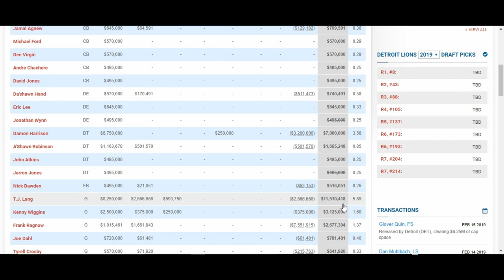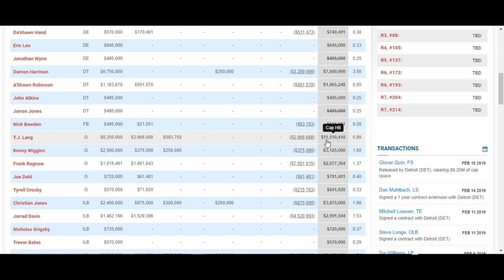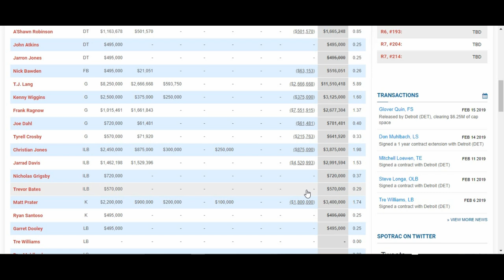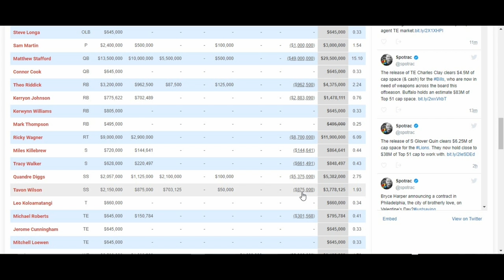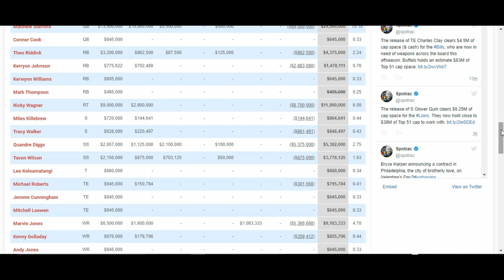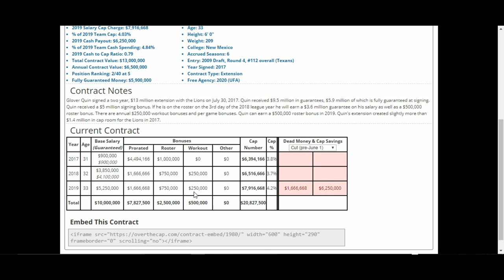Detroit Glover Quin Is No Longer A Lion The Good Bad & Ugly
Intro Roar

INTRO: Tone Tone – What Up Doe

Young Buck – U Ain’t Going Nowhere

Actual Video is my own recording

OUTRO: None